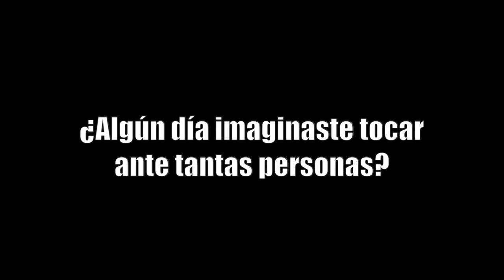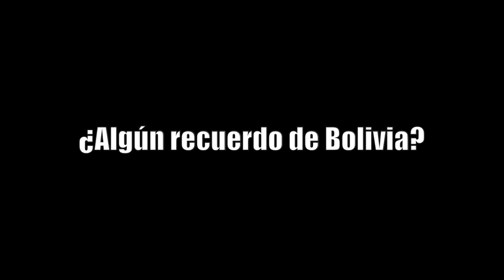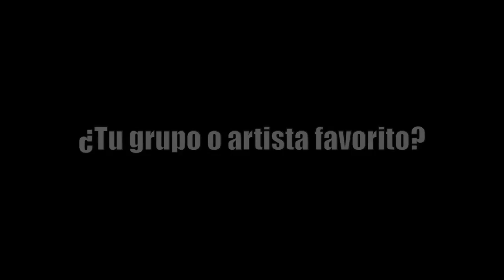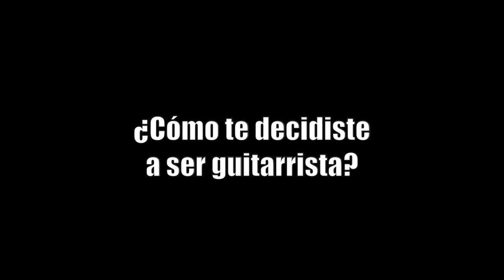The Real Rock Experience - Entrevista a Carlitos (Mägo de Oz)